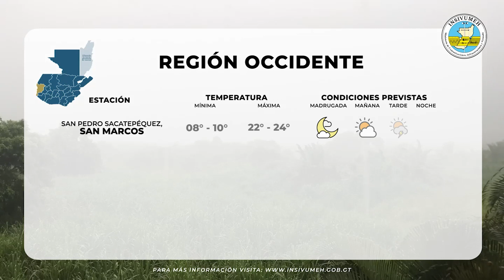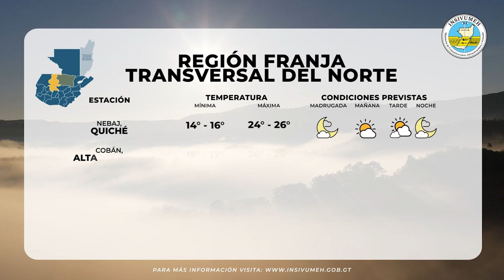PRONÓSTICO DEL TIEMPO PARA MARTES 25 DE JULIO 2023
Continúa influencia de alta presión del norte al centro del país. Áreas montañosas con nublados al amanecer. Pocas nubes en la mañana y noche, nubosidad dispersa en la tarde. Se prevé una ligera disminución temporal de lluvia en el país favoreciendo a un ambiente soleado, sin embargo, no se descarta se presenten lluvias de corta duración con posible actividad eléctrica de carácter local en Bocacosta, Occidente, Franja Transversal del Norte y Caribe en la tarde.

Continúa soplando viento norte ligero a moderado en ciudad capital, Occidente y Valles de Oriente. Debido a las condiciones atmosféricas se pueden presentar tormentas locales severas (abundante lluvia, viento fuerte y posible caída de granizo).